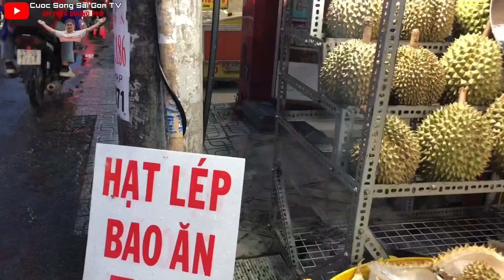SẦU RIÊNG CÁI MƠN chị gái KHUI sầu Khiến đàn ông cũng phải nễ vì Khó tìm người nào nhanh hơn